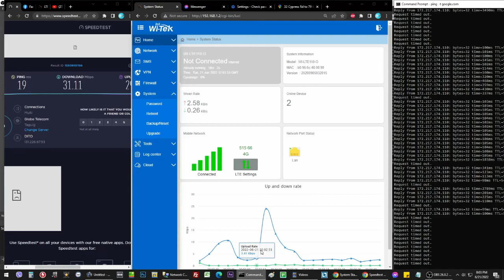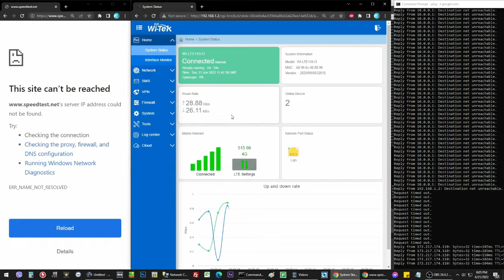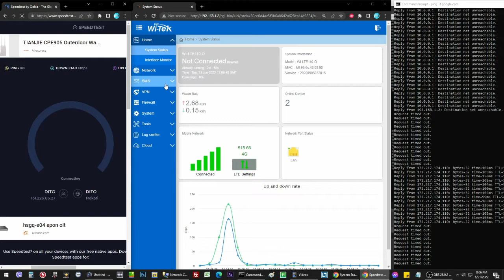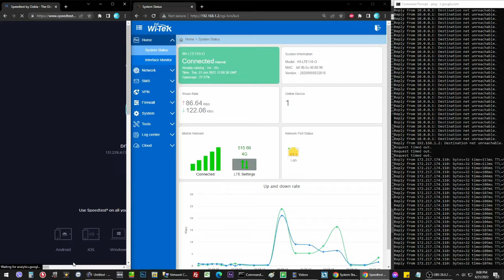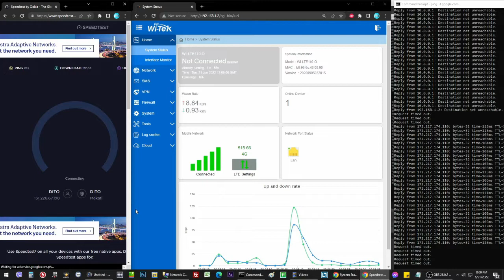WI-TEK WI-LTE110-O ISSUE